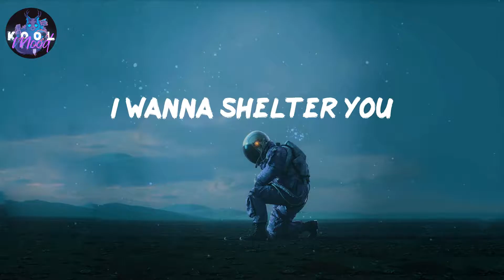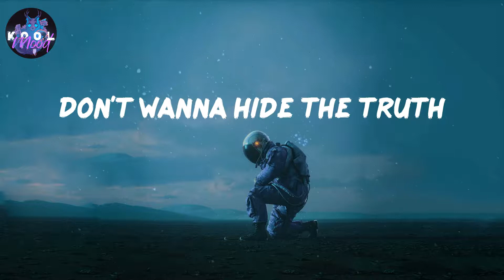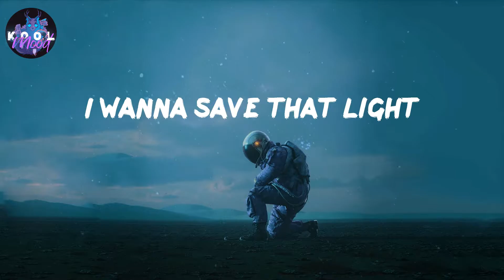Demons - Imagine Dragons (Lyrics)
𝑳𝒚𝒓𝒊𝒄𝒔 𝑫𝒆𝒎𝒐𝒏𝒔 𝒃𝒚 𝑰𝒎𝒂𝒈𝒊𝒏𝒆 𝑫𝒓𝒂𝒈𝒐𝒏𝒔